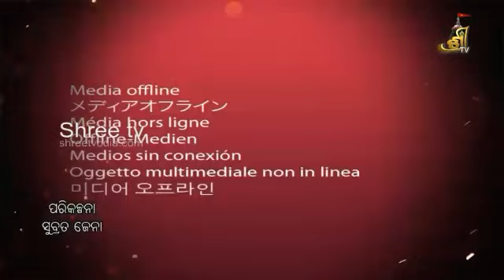Gaan pratibha || SHREE TV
Gaon pratibha by shree tv...